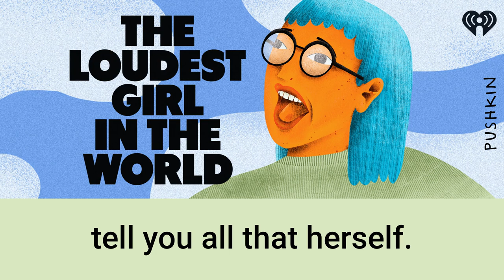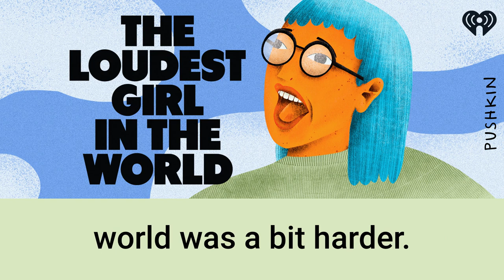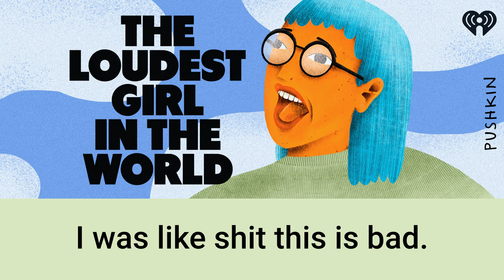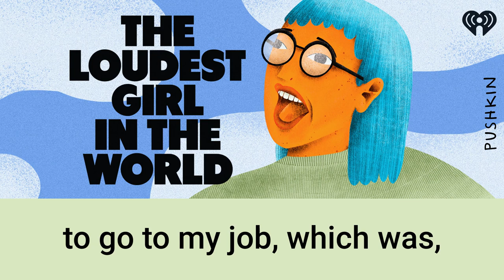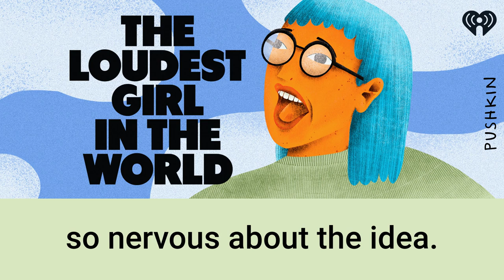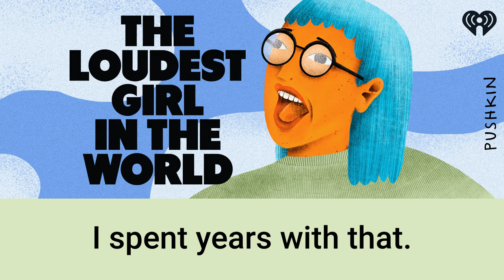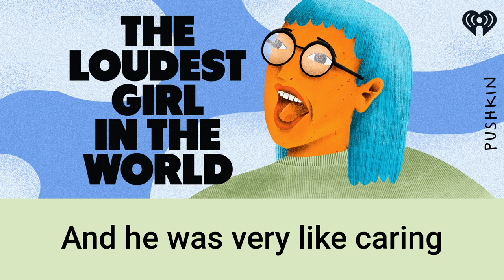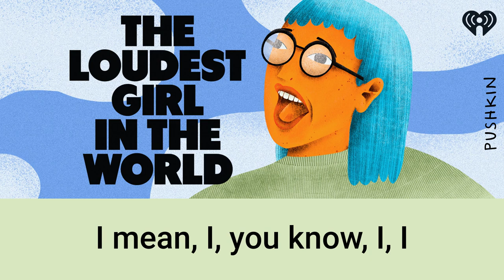Ladyhawke is afraid of puke | The Loudest Girl in the World | Lauren Ober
Pip Brown, the artist known as Ladyhawke, is an award-winning singer-songwriter and multi-instrumentalist. She also wrote all the original music for this podcast. Pip and Lauren talk about growing up odd, making sense of Asperger’s and crises in mental health, and that one time with all the vomit on the tram.

ABOUT THE LOUDEST GIRL IN THE WORLD
For years, Lauren Ober wasn’t all that jazzed about herself. She was always getting in trouble, she had weird sensory issues and her anxiety felt off the charts. Plus, socially she kind of sucked. Life for Lauren just seemed harder than it should have been at 42. And then, she found out why — she was autistic. This show tells the story of Lauren’s journey to understand what the hell it means to be on the autism spectrum and how to live life as a newly diagnosed autistic person. It’s about finding yourself broken in a place you never expected to be and emerging from that place a mostly glued back together person.

ABOUT LAUREN OBER
Lauren Ober, host of The Loudest Girl in the World, is a podcast host and producer, most recently of Fine Gorilla Person from Topic Studios and Audible. Before that, she hosted Spectacular Failures from APM Studios. The show was one of TIME magazine’s top 10 podcasts of 2019 and has been downloaded more than 6 million times. Ober also hosted and produced NPR’s The Big Listen, a nationally distributed broadcast about podcasts. In a life before hosting, Ober was an award-winning audio reporter and has been heard on shows like This American Life, 99% Invisible, and Criminal, as well as all of NPR’s flagship programs. She is a graduate of the Transom Story Workshop, Syracuse University and American University. A proud Pittsburgh native, Lauren currently lives in the 51st state.